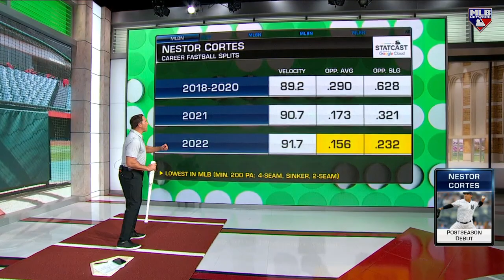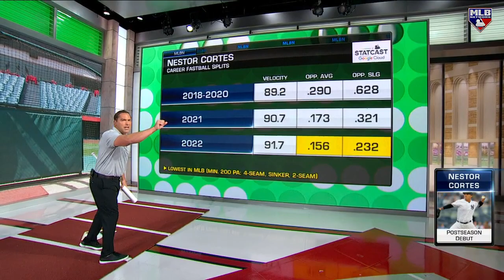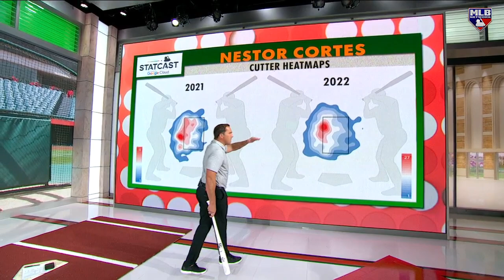Nestor Cortes' Deception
DeRo hits the Skybox to break down why Nestor is so deceptive and looks into his 4-seam/cutter combo.